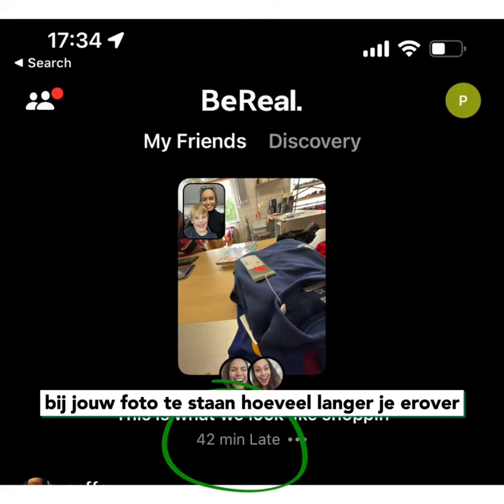Getest: zo werkt de populaire foto-app BeReal | Frankwatching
Ken je de populaire app BeReal al? Terwijl we op Instagram en YouTube vaak de beste versie van onszelf laten zien, probeert deze app het allemaal echt en lekker alledaags te houden. Bekijk hoe het werkt in deze video!